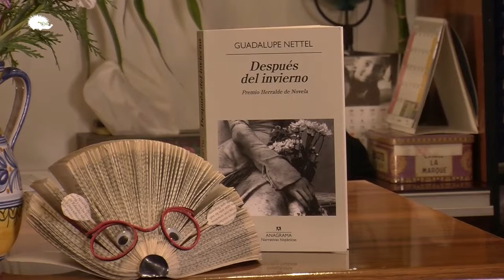La soledad del emigrante en el centro de la novela de Guadalupe Nettel "Después del invierno"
La mexicana Guadalupe Nettel nos adelanta las razones personales que le llevaron a escribir su última novela Después del invierno con la que ha logrado el premio Herralde de Novela 2014. El viernes la entrevista completa.